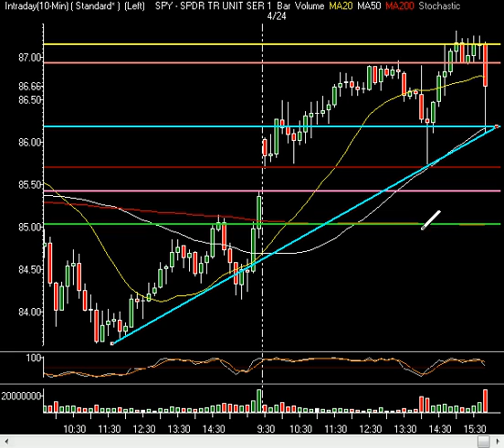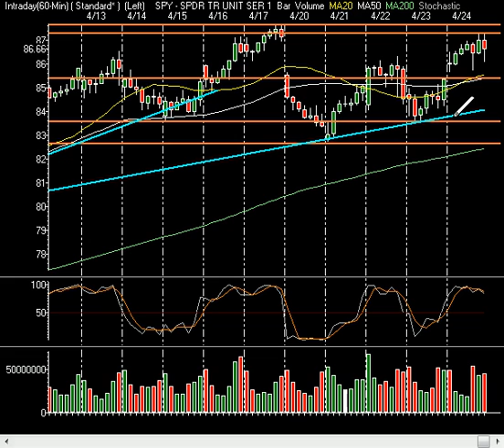Weekend Technical Analysis - Does The Bull Run End? April 27th - May 1st, 2009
InTheMoneyStocks.com breaks out the key technical analysis techniques they have become famous for. They analyze the charts on the market to showcase their technical trend line analysis, price, pattern and time values. By utilizing these methods and not using the common technical tools which almost never work anymore, they are able to call every major and minor market move avoiding Wall Street hype. InTheMoneyStocks.com looks at major support and resistance levels on the charts telling their viewers where the market will rise and fall. They talk about major rules that must be learned. In addition, they talk about a possible M-A pattern developing on the 60 minute chart. Enjoy and come get their premium daily, month, weekly and intra day expert guidance on the markets, gold, oil, us$ and stocks in their premium nightly videos, daily market reports, pro trader watch list, hidden gems and technical tactics. All included in the Research Center for just $49.99/month. Best value and guidance on Wall Street by those that avoid the Wall Street hype! RealTick is a registered trademark of Townsend Analytics, Ltd.